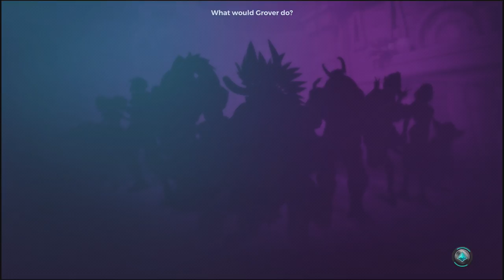Finally...I got her - High Elf Lian - Paladins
What´s up guys! My name is Kreepers and today I bring you guys a video of my new skin for Lian in Paladins. The High elf!!!
Thanks!!!